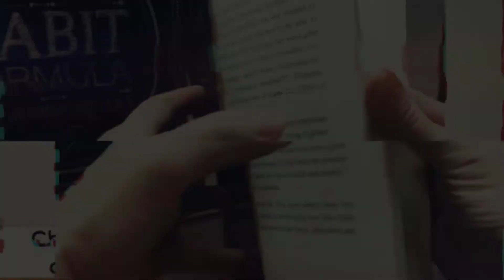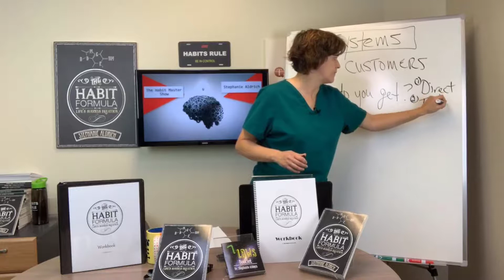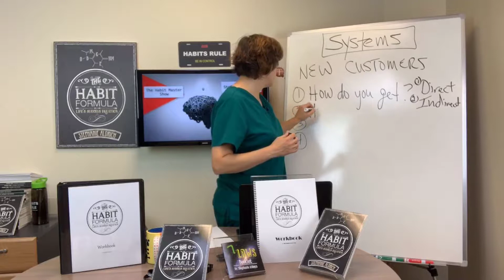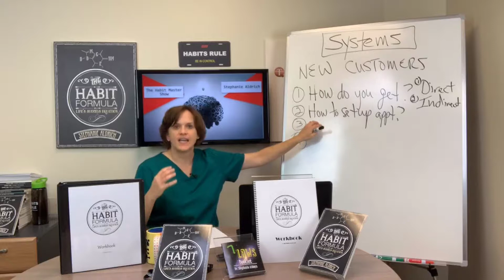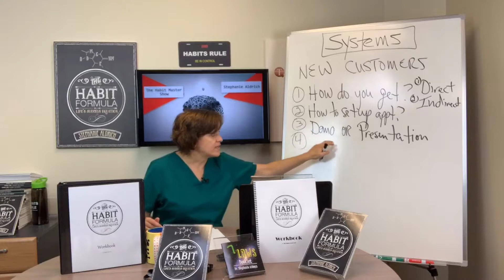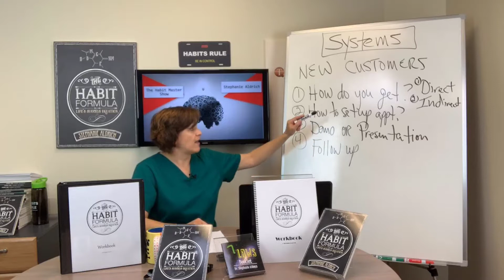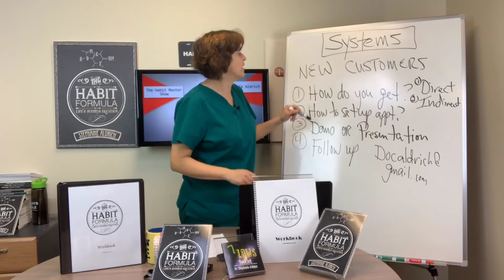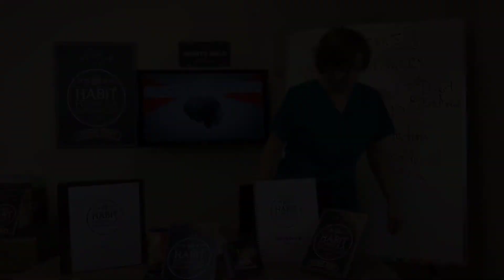What Is Your New Customer Systems In Your Business? There's 4 Areas That Need to Be Looked At.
It's Lunchtime with the Habit Master. In today's episode we dive into business stuff. In particular new customer systems. As a business owner or an executive, it's a priority to make sure your new customer system is running smoothly. Sometimes systems need to be tweaked. Today we go over 4 areas of your new customer system that you can focus your efforts on.

If you or your employees want the training program that I had talked about in this episode- shoot me out an email at and I can hook you up with my training company that has helped me get my business right!
Learn how to improve your wealth, your relationships, and your health by creating better habits. It’s easier than you think. For a FREE copy of my book The Habit Formula, go
Where to follow The Habit Master:
Itunes: Lunchtime with the Habit Master- sign up!